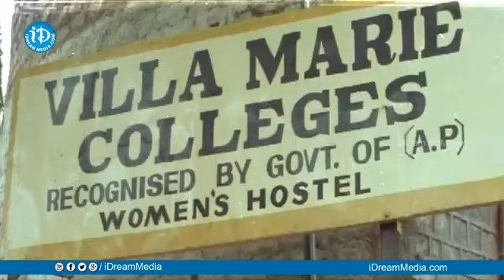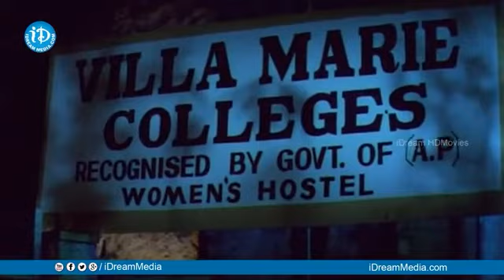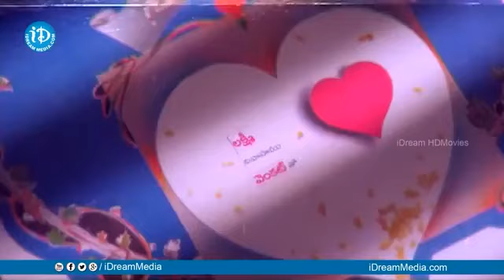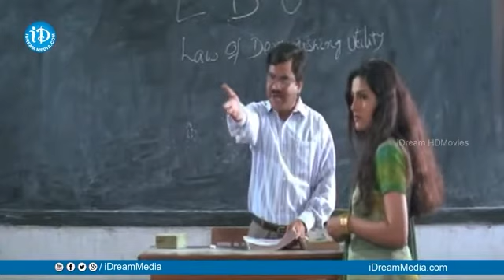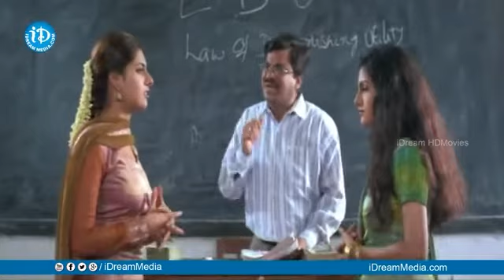రవితేజ మహేశ్వరి క్యూట్ లవ్ సీన్.! ｜ Raviteja & Malleswa ｜ Comedy Romantic Scene | iDream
రవితేజ మల్లేశ్వరి క్యూట్ లవ్ సీన్.!  ｜ Raviteja & Malleswa ｜ Comedy Romantic Scene  |  iDream